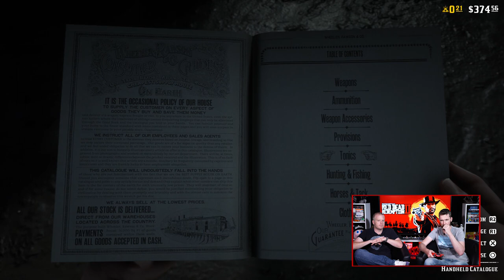Red Dead Online Review in Progress Part 1 - IGN Plays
Luke gives his first impressions after a couple of days with the Red Dead Online beta.

Follow IGN for more!